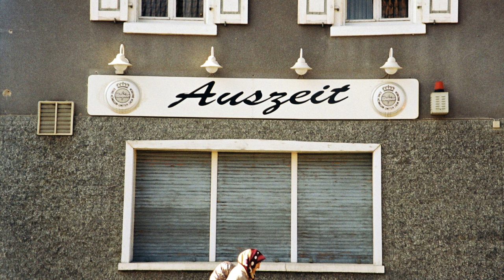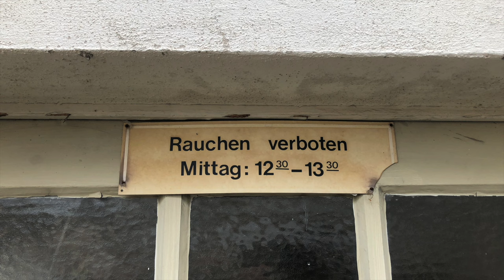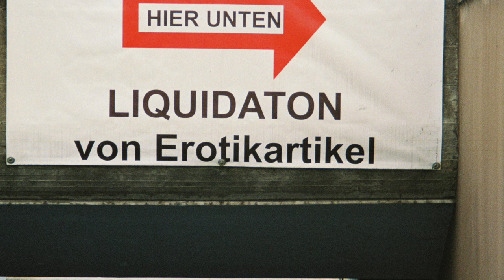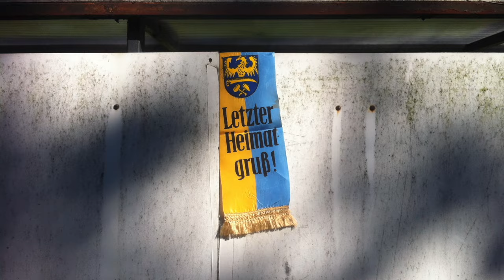Fortuna Ehrenfeld - Brüsseler Platz (OFFICIAL VIDEO) feat. Jess Jochimsen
Aus dem Album: Solo I. - Tonproduktion Records 2022
Album bestellen:

Termine:
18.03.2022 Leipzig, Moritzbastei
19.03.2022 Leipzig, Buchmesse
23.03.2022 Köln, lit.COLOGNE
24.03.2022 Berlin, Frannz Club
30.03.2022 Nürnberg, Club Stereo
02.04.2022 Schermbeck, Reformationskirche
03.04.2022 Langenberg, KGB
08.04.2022 Eltville, Weingut Knyphausen. AUSVERKAUFT
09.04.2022 Eltville, Weingut Knyphausen ZUSATZTERMIN
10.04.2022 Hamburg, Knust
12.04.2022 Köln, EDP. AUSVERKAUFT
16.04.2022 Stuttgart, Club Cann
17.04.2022 München, Heppel und Ettlich
Für das gleichnamige Hörbuch und für ausgewählte live Termine bei denen auch die Lieder von SOLO I.gespielt werden konnte als Gast DAMIAN HARDUNG gewonnen werden

Termine Solo
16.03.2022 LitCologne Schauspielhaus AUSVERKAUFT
05.04. Rosenau Stuttgart
06.04. klag Gaggenau
07.04. Hoftheater Baienfurth

Termine Fortuna Ehrenfeld meets Rainald Grebe
Mo 16.5. Mannheim, Capitol
Di 17.5. Lindau, Theater, TV AUFZEICHNUNG Bayerischer Rundfunk
Mi 18.5. Karlsruhe, Tollhaus
Do 19.5. Essen, Zeche Carl
Di 24.5. Bremen, Schlachthof
Mi 25.5. Hamburg, Grünspan
Do 26.5. Osnabrück
So 29.5. Bernau, Wamdlitzer Waldbühne, Siebenklang Festival

Termine Fortuna Ehrenfeld 2022
15.10.22 Moers, Bollwerk 107
16.10.22 Dortmund, Junkyard
18.10.22 Frankfurt a.M., Brotfabrik
19.10.22 München, Ampere
20.1022 Karlsruhe, Tollhaus
21.10.22 Bern, Gaskessel
24.10.22 Freiburg E-Werk
25.10.22 Reutlingen, franz K
28.10.22 Nürnberg, Club Stereo
08.11.22 Osnabrück, Lagerhalle
09.11.22 Hamburg, Knust
10.11.22 Bremen, Tower
11.11.22 Lüneburg, Salon Hansen
12.11.22 Berlin, Frannz Club
16.11.22 Erfurt, Kalif Storch
26.11.22 Paderborn, Wohlsein
27.11.22 Hannover, Lux
28.11.22 Köln, Gloria